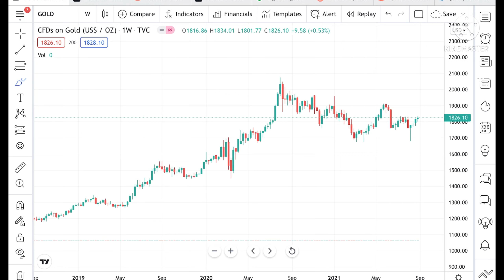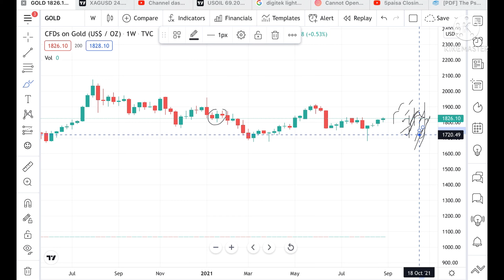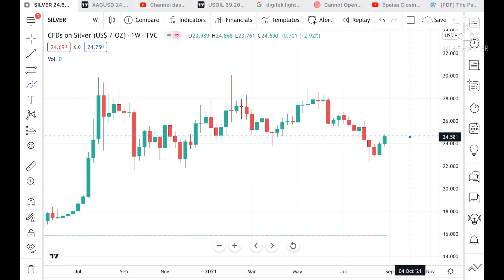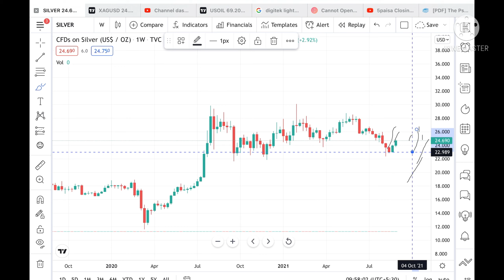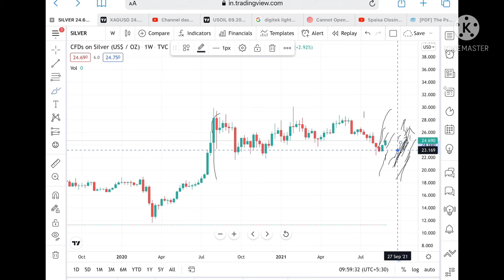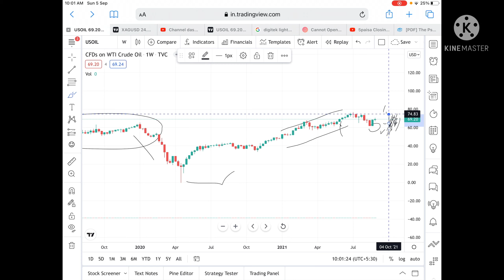Technical Analysis For Commodity | September2021 | Gold Analysis | Silver Analysis | Crude Analysis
Gold Price Analysis || september 2021 || Gold Price Outlook || Is This The Best Time To Invest In Gold

silverPrice Analysis || August 2021 || silver Price Outlook || Is This The Best Time To Invest In silver

crude oil Analysis || August 2021 || Crudeoil Outlook || Is this The Best Time To Invest In crudeoil

Twitter.com/deepakzbro